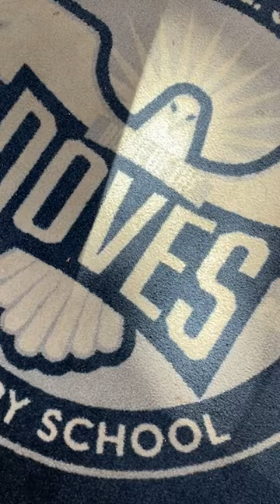Dr. Eduardo Reyes Reads to Fahari L. Jeffers Elementary School Students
Superintendent Dr. Eduardo Reyes visits Fahari L. Jeffers Elementary School and reads to students during ReadAcrossAmerica Week.